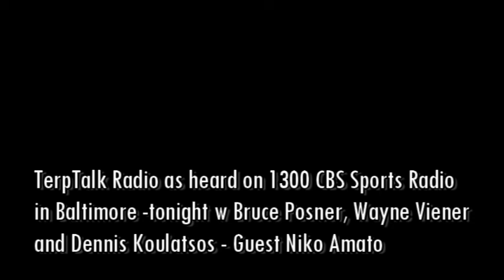TerpTalk Radio 2018 10 03 Bruce, Wayne, Dennis and Niko Amato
From the October 3rd show.  The last segment features for Terp lax goalie Niko Amato who is now a Chesapeake Bayhawk and the MLL goalie of the year.

With Bruce Posner, Wayne Viener, Dennis Koulatsos and Niko Amato